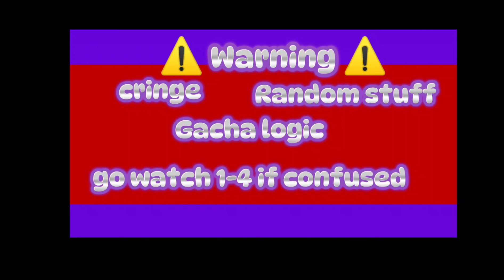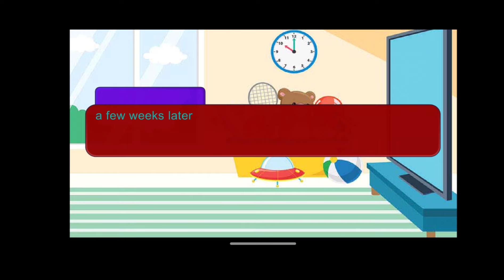[] Bowluigi story [] Pt 4 [] description for extra stuff []